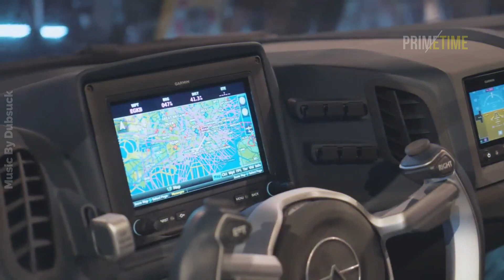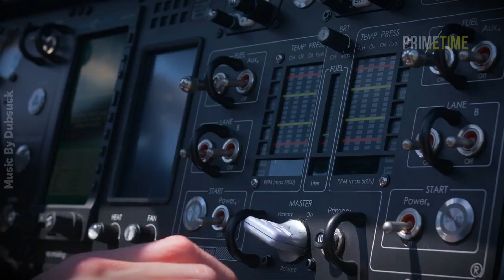MOBIL TERBANG AKAN SEGERA TERWUJUD! SIAPKAN DANA SEGINI BIAR KEBELI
Mobil Masa Depan Tercanggih, Bisa Terbang Wow Mantap

Halo Sobat Prime Time Apa Kabar ? Semoga Baik-Baik Saja

Mobil Terbang akan menjadi kenyataan. Sudah banyak perusahaan yang mengembangkannya, dan dalam waktu dekat ini akan mulai dipasarkan untuk konsumen di berbagai belahan di dunia. Mungkin masih butuh beberapa tahun lagi untuk menjadikannya sebagai moda transportasi. Tentu dibutuhkan regulasi khusus yang nantinya akan mengatur keberedaan mobil terbang agar tidak berbenturan dengan pesawat.
Mau tau mobil apa saja itu ?

1. Aeromobil 4.0
Inilah mobil terbang pertama di dunia yang siap mengudara pada tahun 2020. Sudah ada 4 versi berbeda yang pertama kali diperkenalkan pada tahun 1990. Nah untuk versi 4.0 telah dipamerkan pada ajang Frankfurt Motor Show yang dengan membawa beberapa perubahan yang membuatnya semakin sempurna. Mobil terbang buatan Slovakia ini menggunakan mesin 4 silinder turbocharged 2.0 Liter dan memiliki sayap yang bisa dibuka tutup. Lalu ada pula sabuk pengaman dengan teknologi pyrotecnic, airbag ganda, dan parasut darurat.

2. Terrafugia TF-X
Sama seperti Aeromobil 4.0, mobil ini memiliki sayap yang bisa ditekuk, sehingga bisa dipakai di jalan raya dan di udara. Mobil ini dirancang dengan energi listrik yang dipadukan dengan mesin berkuatan 300 horsepower berbahan bakar bensin. Kabarnya Terrafugia TF-X memiliki kecepatan mencapai 321 km/jam untuk jarak sejauh 800 km. Jadi bisa dikatakan Terrafugia TF-X merupakan mobil terbang super yang memiliki kecepatan layaknya supercar buatan Lamborghini, Buggati,

3. PAL-V Liberty
PAL-V Liberty merupakan mobil terbang buatan perusahaan asal Belanda bernama PAL-V (Personal Air and Land Vehicle). Kabarnya mobil ini dipasarkan dengan harga USD$599 Ribu atau setara Rp. 7.9 Miliar. Mobil ini menggunakan baling-baling layaknya helikopter dengan daya jelajah mencapai 400-500 km hingga ketinggian 3.500 meter. Mesinnya bisa mengeluarkan tenaga mencapai 100 Horsepower dan bisa digunakan di jalan raya dengan kecepatan maksimum mencapai 170 km/jam.

4. Switchblade
Perusahaan asal Amerika Serkiat, Samsons Motors menawarkan mobil terbang bernama Switchblade. Mobil ini dirancang sebagai mobil 2 penumpang yang menggunakan baling-balik di bagian belakang dan memiliki sayap yang bisa dilipat saat berjalan di jalam raya. Mesinnya menggunakan mesin Samson 1.6 Liter V6 dengan sistem pendingin Liquid Cooled dan mampu mengeluarkan tenaga sebesar 190 Horsepower. Mesin tersebut membuat Switchblade memiliki kecepatan mencapai 305 km/jam dan kabarnya dijual seharga USD$120.000 atau setara Rp. 1.6 Miliar.

5. Cormorant
Perusahaan teknologi asal Israel, Urban Aeronautics sedang mengembangkan mobil Cormorant. Kabarnya mobil ini memiliki berat kosong mencapai 1.5 Ton dan bisa mengangkut beban hingga 500 kg. Sedangkan untuk kecepatan maksimumnya mencapai 185 km/jam. Teknologi yang dipakainya sangat canggih, jadi wajar apabila harga mobil ini mencapai USD$14 Juta ata setara Rp. 186.5 Miliar. Fantastis
Harga mobil terbang di atas memang sangat mahal, karena dirancang dengan teknologi terkini yang menggabungkan antar mobil dengan pesawat atau helikopter.

Kami rasa cukup sampai jumpa divideo selanjutnya. Bye-bye